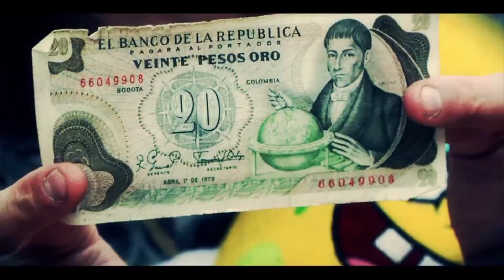AMAGA Los de Yolombó